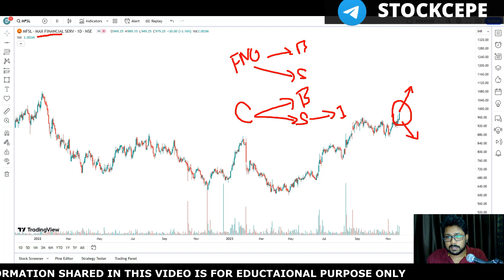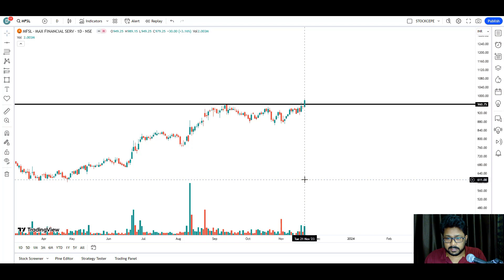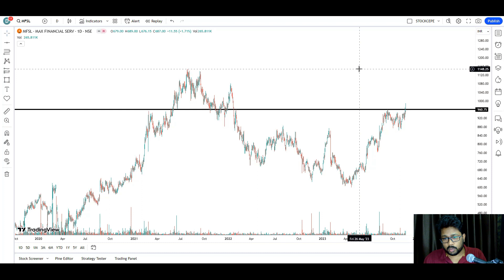MFSL Stock Analysis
1. Trend Line
2. Support
3. Resistance
4. Price Action
5. Technical Pattern
6. Candle Stick Pattern
7. Chart Pattern
8. Volume Analysis
9. Price Analysis
10. Pattern Breakout
11. Pattern Breakdown
12. Learn to trade when stock at support
13. ALL TIME HIGH BREAKOUT